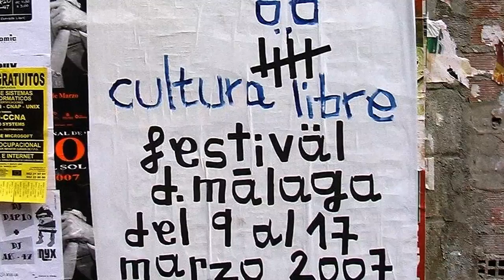La Invisible es Mucha Gente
Colabora en el Crowdfunding, no es preciso poner mucho pero es necesario que pongamos todas.